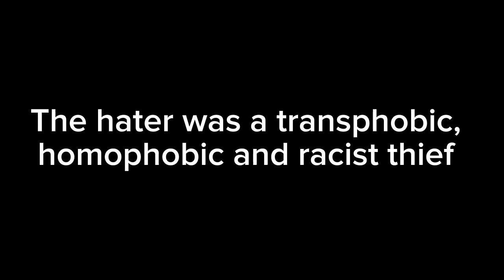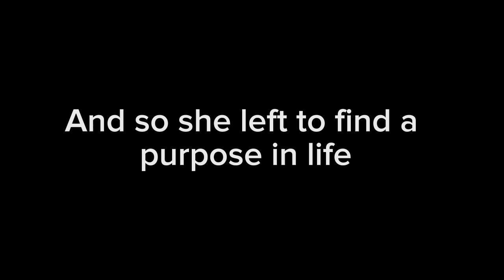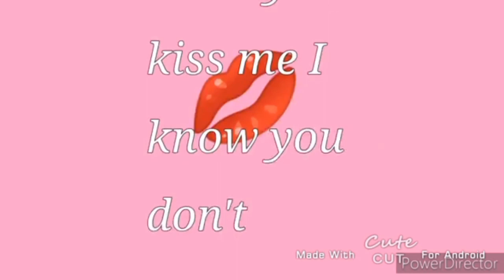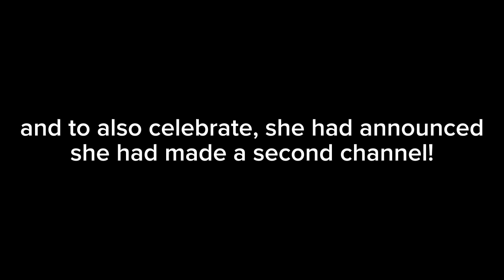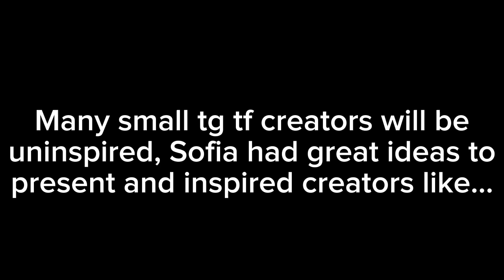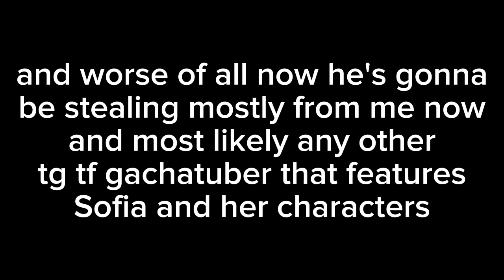The story of Sofia Gacha TG TF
I'm sorry if you wish to not be known Sofia but people have to know who are you and how much of an impact you had on this community. Live a easy life good friend...